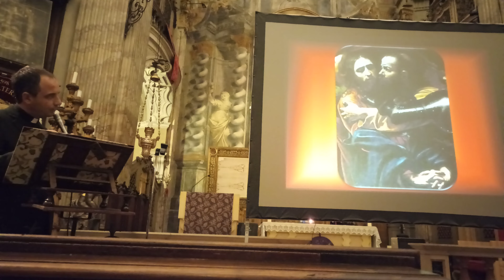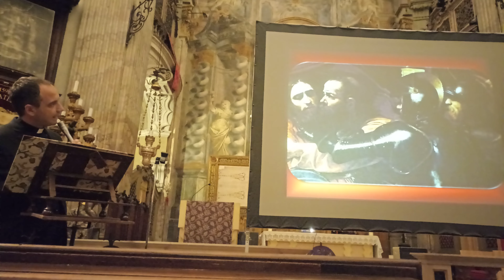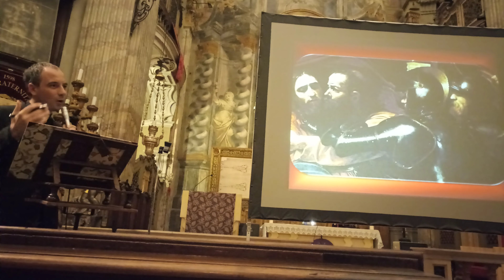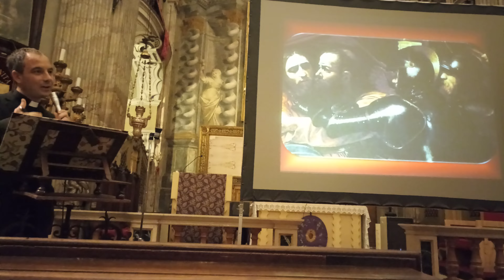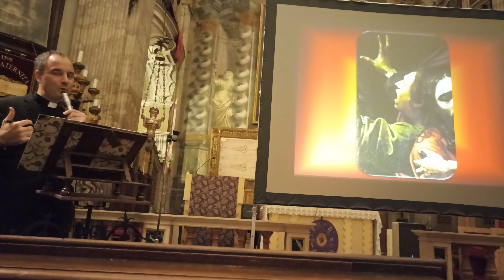La Passione di Gesù secondo Caravaggio - Sabato 4 marzo 2023 - Chiesa del Santo Sudario (To) (2/6)